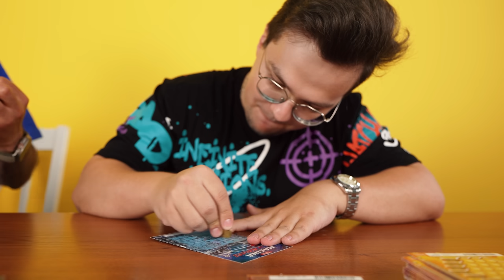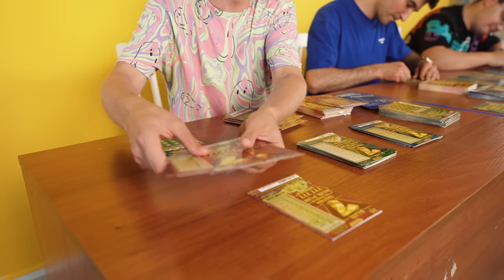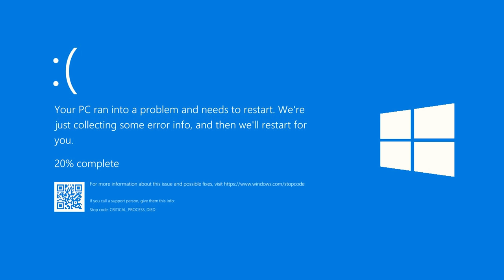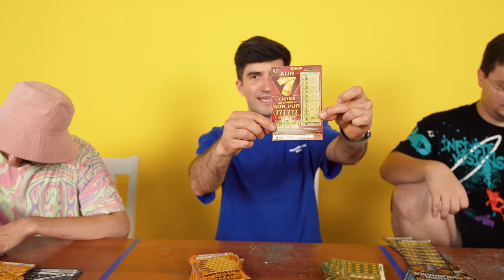Am CUMPĂRAT 1000 de LOZURI NOROCOASE! Cât am CÂȘTIGAT?!